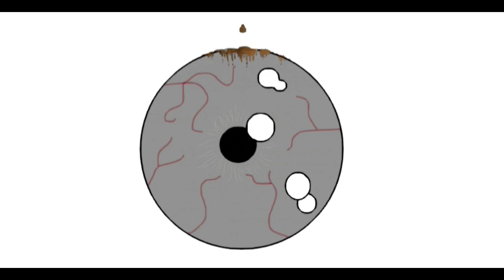Disneyland California Lunar New Year far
Bring family and friends together during this multicultural celebration filled with auspicious wishes for health, luck and prosperity throughout the new year!

Event highlights include:

Mulan’s Lunar New Year Procession
Special appearances by some popular Disney Characters—including Mickey Mouse and Minnie Mouse—dressed in colorful attire
Innovative menus celebrating delicious Asian cuisine
Commemorative festive merchandise
Hurry Home – A Lunar New Year Celebration pre-show
Kid-friendly crafts and activities
Festive décor and more
All events, experiences and offerings are subject to cancellation or change without notice.